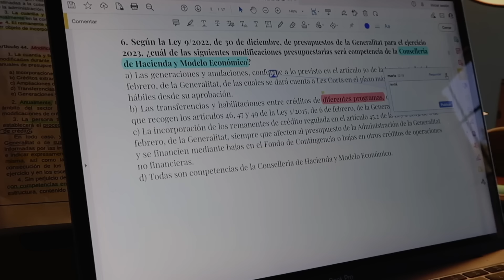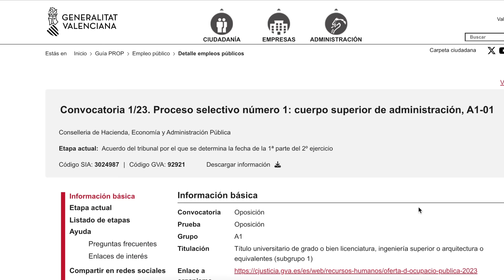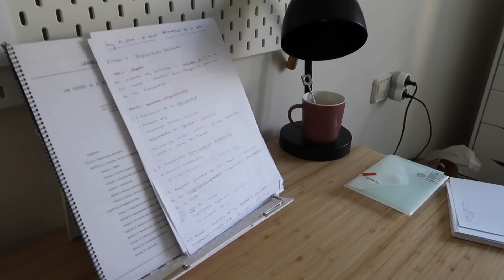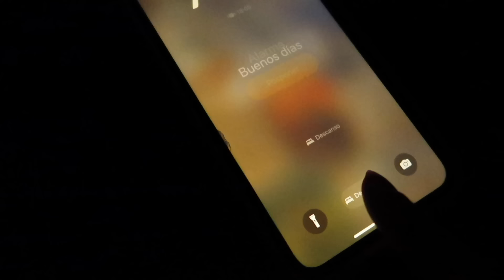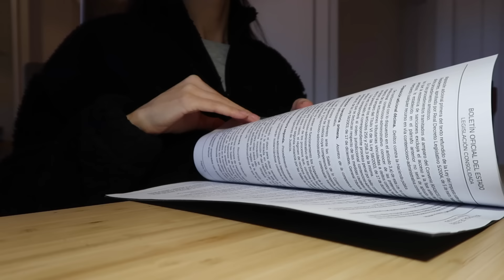Cómo EMPEZAR a estudiar OPOSICIONES | Mi experiencia y consejos tras aprobar ✅ | Maria Llagunes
Cómo empecé a estudiar oposiciones: mis consejos de estudio y experiencia opositando a tiempo completo 📖 Tras aprobar mi oposición a TAG A1, he recopilado los puntos que creo que me ayudaron más a la hora de empezar a preparar oposiciones, ¡espero que te ayude!

LINKS MATERIAL ESTUDIO:
- Soporte ordenador portátil
- Flashcards estudio colores
- Flashcards estudio blancas
- Mi silla de estudio
- Botella de agua térmica
- Lámpara escritorio
- Subrayadores pastel
- Atril blanco estudio

+10% DTO con mi código: MARIALLAGUNEST10

TIMELINE:
00:00 Intro
02:19 consejo 1: la convocatoria
04:54 consejo 2: academia o preparador
06:23 consejo 3: set y material de estudio
09:52 consejo 4: rutina de estudio
12:15 consejo 5: cómo estudiar 8 horas al día
16:30 consejo 6: cómo memorizar
17:33 resumen